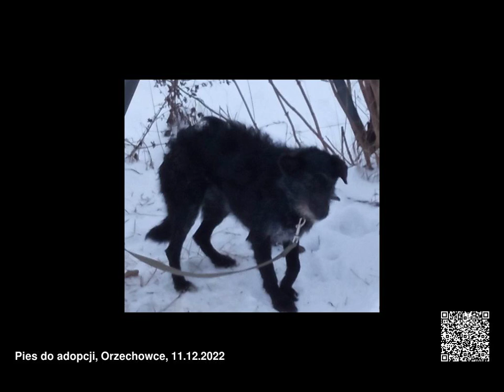Psy do adopcji, Województwo podkarpackie, 12.12.2022 - 18.12.2022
Psy do adopcji, Województwo podkarpackie, od 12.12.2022 do 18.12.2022

00:00 Tola
00:04 Narnia
00:08 Nubia
00:12 Niko
00:16 Muszka
00:28 Szczeniaki